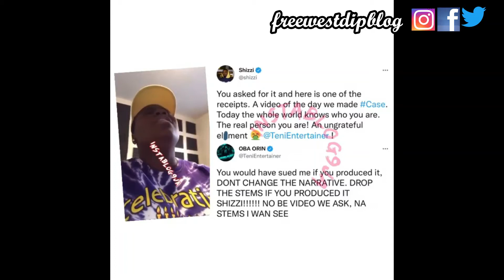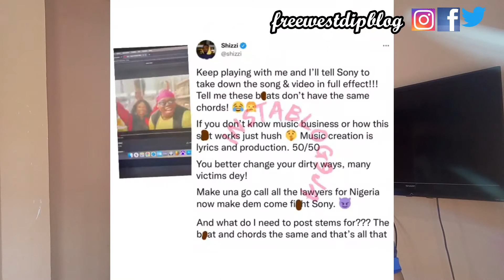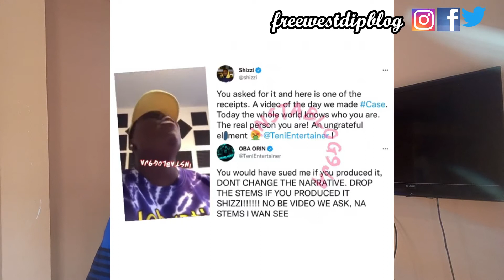Ghana, Togo and Other African Countries Arr€sting Nigerians|Teni Dr∆gged To Court Over Song Right